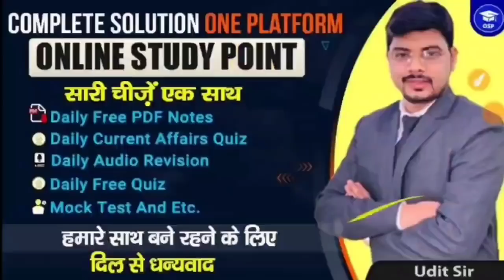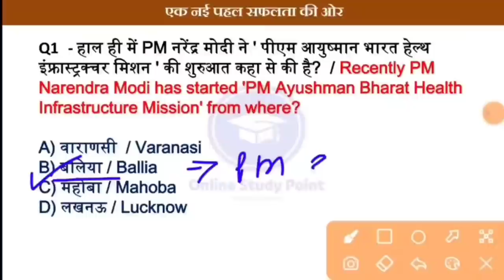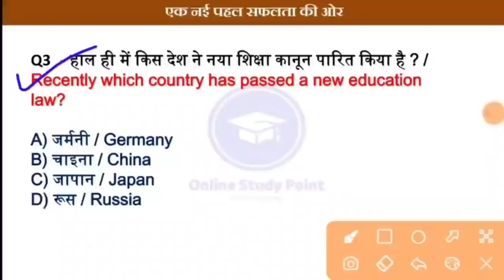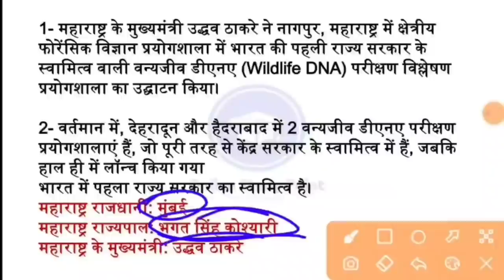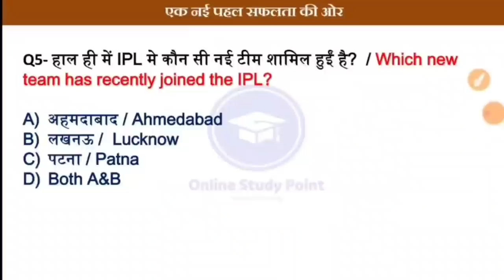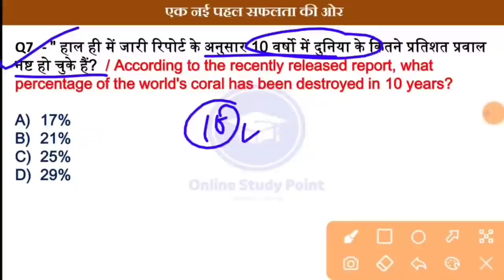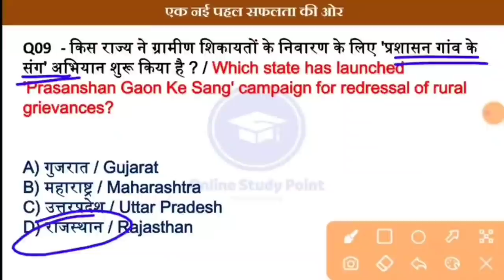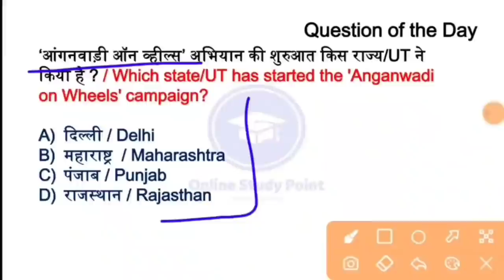Daily Current Affairs | 27 October Current affairs 2021 | Current gk -UPSC, Railway,SSC, SBI, IBPS